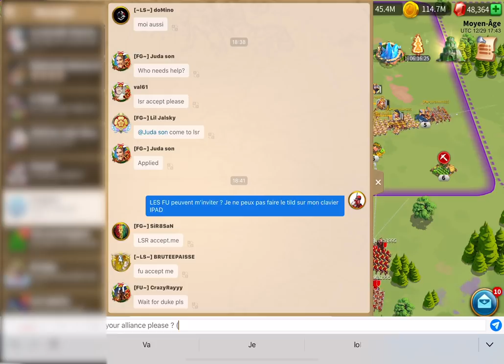GUERRE, GUERRE, GUERRE ET PAIX - CHRONIQUES DU KvK111 - JOUR 8 OUVERTURE PORTE N4 - RISE OF KINGDOMS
L'ouverture des portes de niveau 4 comme si vous y étiez sur le KvK111 !